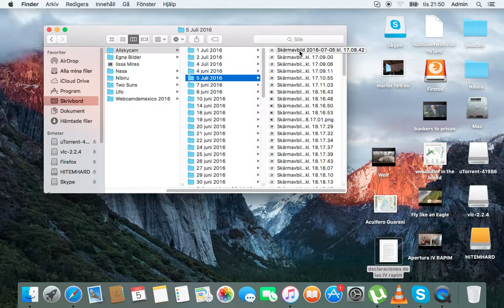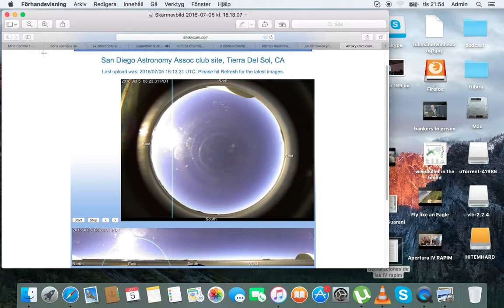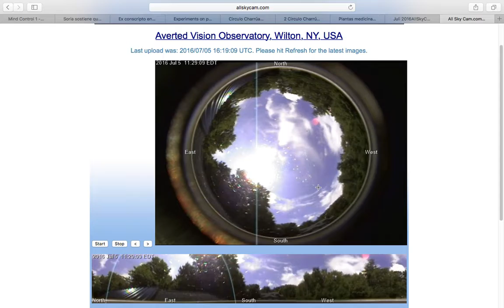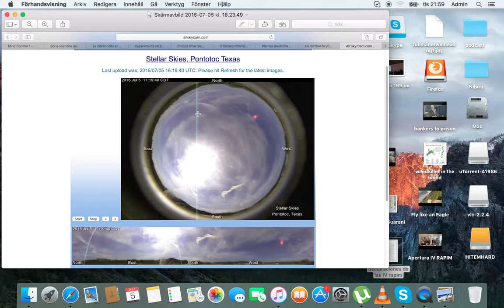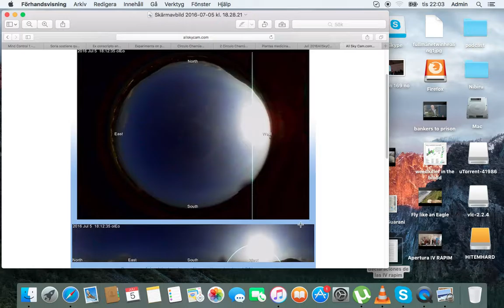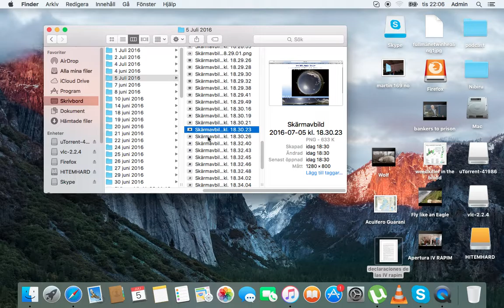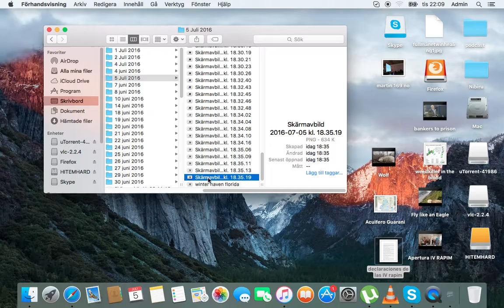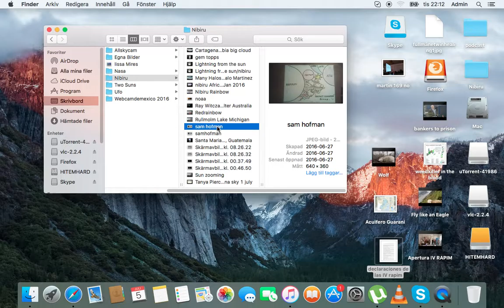5 Juli 2016 AllSkyCam.com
Dagens genom gång på AllSkyCam.com. Den stora ringen? Samt annat gött!!